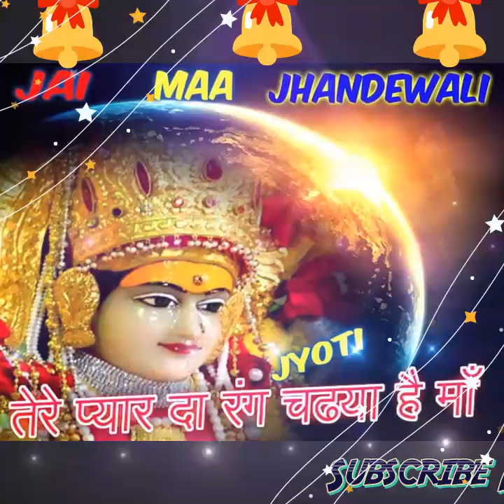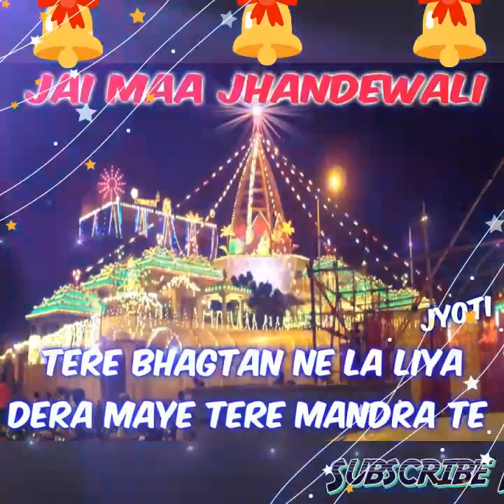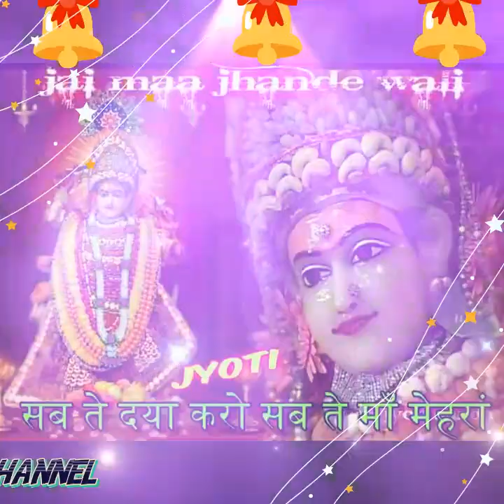Shri Narinder Chanchal Ji ~ बहुत सुंदर भेंट ~ माँ असा कल फेर आना ऐ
श्री माँ🚩झंडेवाली जी के दिल छूने वाले बड़े ही मीठे भजन
NarinderChanchalOld Bhajan
चैत्र नवरात्रि भजन
मन मोह लेने वाले मातारानी  के नवरात्रि भजन
BHAGWATI JAGRAN -  Mata Rani Ke Bhajan..
मां भगवती की कृपा आप सब पर सदा बनी रहे
Narinder Chanchal Ji -
मेहरा वाले हथा दे नाल
*माँ*
सब ते सदा मैहर करी !!